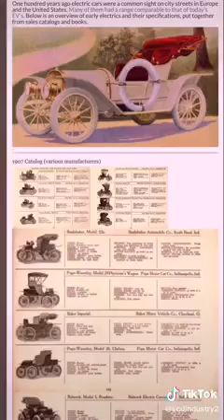I chose Truth over fantasy.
this dude got some points to his words.